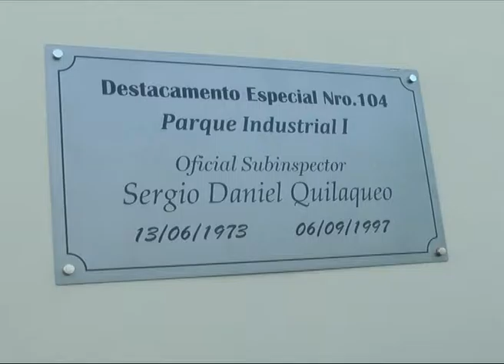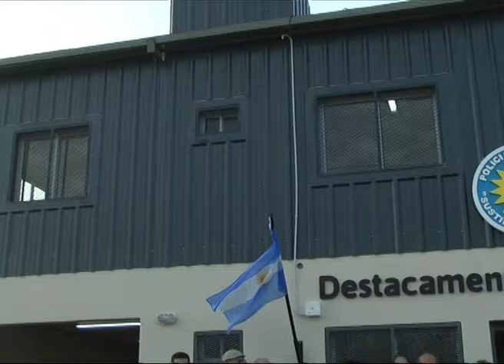Roca: Quedó inaugurado nuevo destacamento policial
Quedó inaugurado ayer el Destacamento N° 104 en Roca.
Nota a CARLOS PABLO, EMPRESARIO